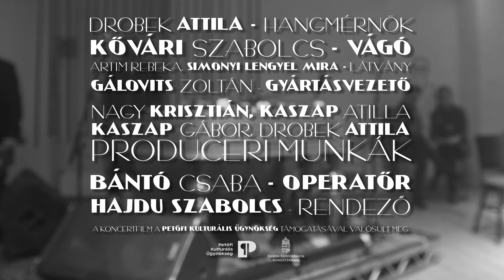Lukács Miklós Cimbiózis /KOBUCI Műhely koncertfilm/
A KOBUCI Műhely bemutatja: Lukács Miklós Cimbiózis

Lukács Miklós - cimbalom
Orbán György-nagybőgő
Baló István -dobok

Rendező
Hajdu Szabolcs

Operatőrök
Bántó Csaba, Kürti István, Táborosi András

Produceri munkák:
Nagy Krisztián, Kaszap Atilla, Kaszap Gábor, Drobek Attila

A koncertfilm a Petőfi Kulturális Ügynökség támogatásával valósult meg

rendezőasszisztens
Szén János
látvány
Artim Rebeka, Simogyi Lengyel Mira
Vágó
Kővári Szabolcs
vágóasszisztens
Balla Gábor
gyártásvezető
Gálovits Zoltán

KOBUCI háttérstáb:
Drobek Attila
Halmos Boldizsár
Kaszap Atilla
Kaszap Gábor
Kutrováczné Lukács Katalin
Nagy Krisztián
Tamits László
Tarján Barna
Vincze Gergő

foto:
Schmaus Dóra

catering: KOBUCI
Gólya Vera
Pikert András
Horváth Gábor

KOBUCI Műhely animáció:
Dream Agency